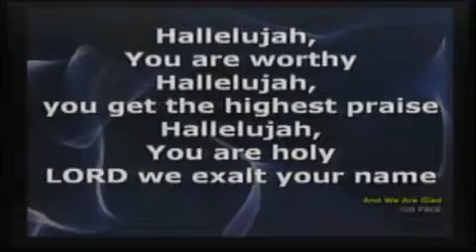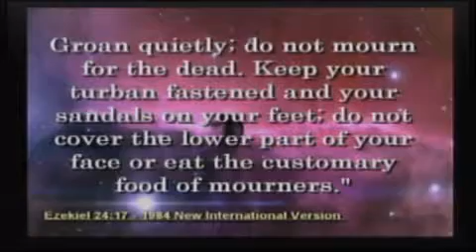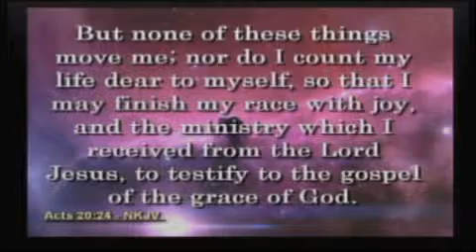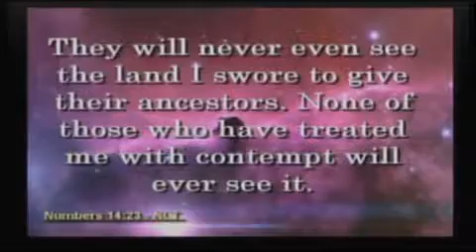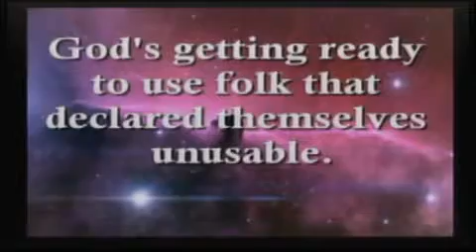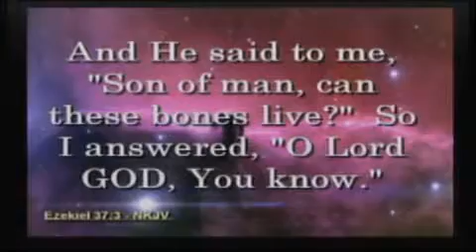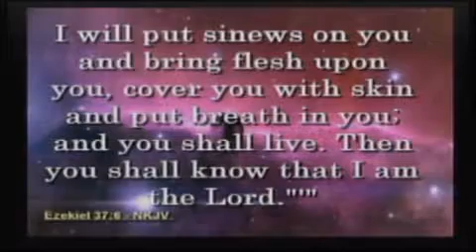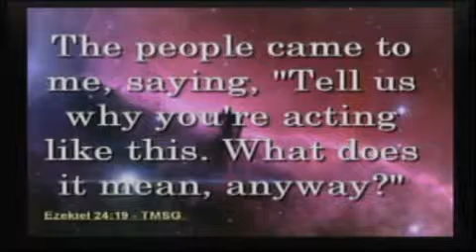Wow... GRACE Right In The Middle Of It!!!